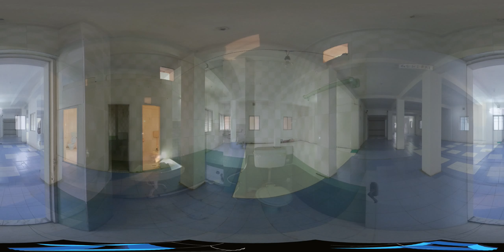360° View of Office For Rent In Moulali Kolkata | (Id:14360)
360 Degree Virtual Tour of 3050 sqft Office Space for rent in Moulali Kolkata.

 Property Id : 14360
 Building Name :  P-6 C.I.T Road
 Landmark :  Near SENCO-GOLD
 Zip :  700014
 Floor : 1st
 Furnishings : Un Furnished
 Bathrooms : 3
 Rent :  3.35 Lac

propertydarshan.com is a online Real estate market place and here on Property Darshan's Youtube Channel you can view property available for buy / sale or rent residential or commercial properties like flats in kolkata, apartments in kolkata, offices in kolkata, showrooms in kolkata, warehouses in kolkata, factory shed in kolkata, retail space in kolkata etc. across Kolkata that too with complete 360 degree virtual tour.